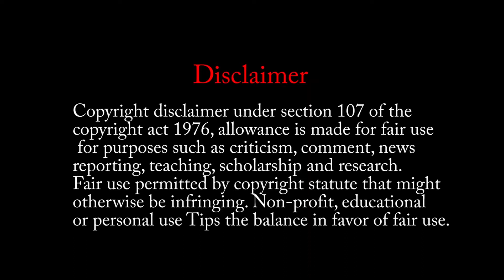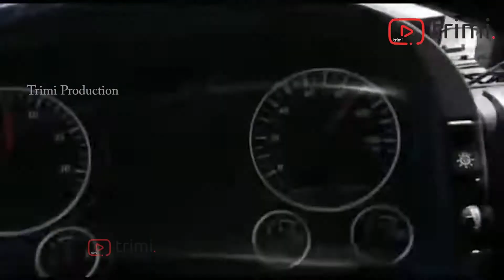Like A Boss 😎 Thug life 😜|| Trimi production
Live updates